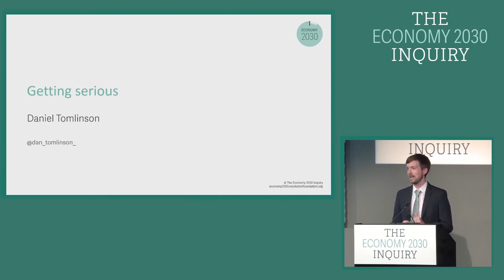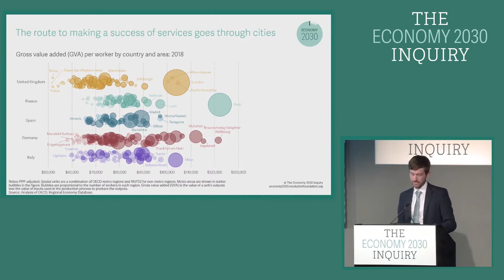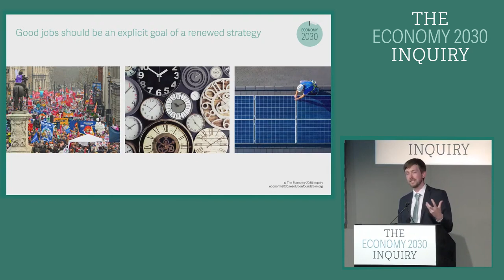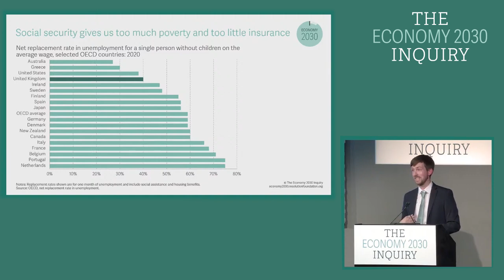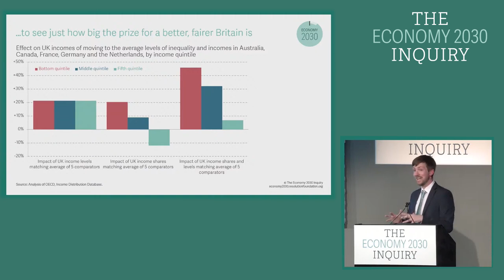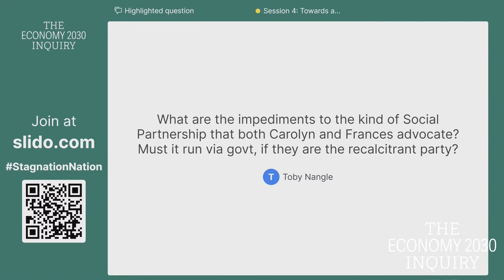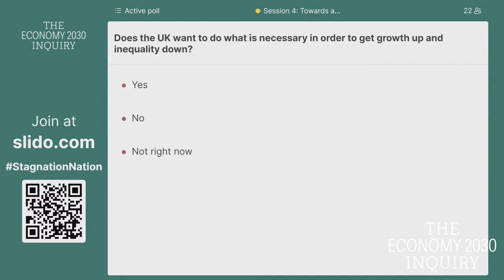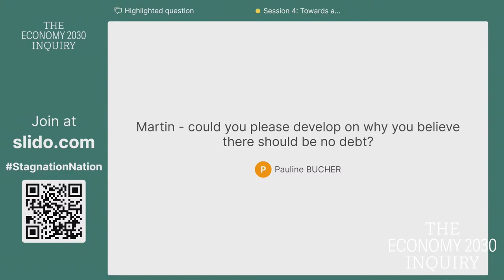Session 4: Towards a renewed economic strategy for the 2020s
The challenges facing the UK require a renewed economy strategy. We identify five requirements – clear objectives, an understanding of context, realism about trade-offs, scale and staying power – for any strategy to face up to the scale of changes.

Speakers:
Dame Carolyn Fairbairn, Former Director-General of the CBI
Martin Wolf, Chief Economics Commentator at the Financial Times
Frances O’Grady, General Secretary of the Trades Union Congress
Professor Henry Overman, Research Director at the CEP
Daniel Tomlinson, Senior Economist at the Resolution Foundation